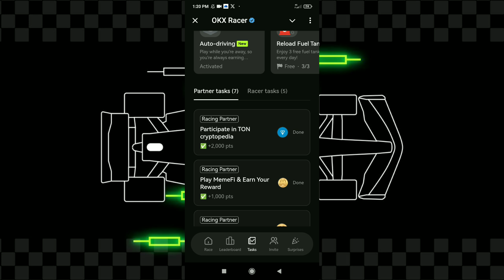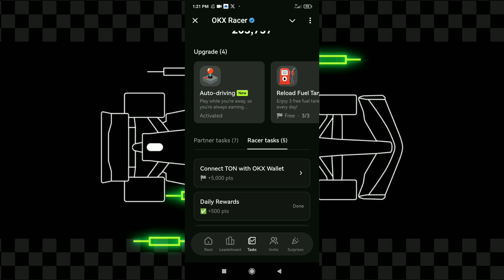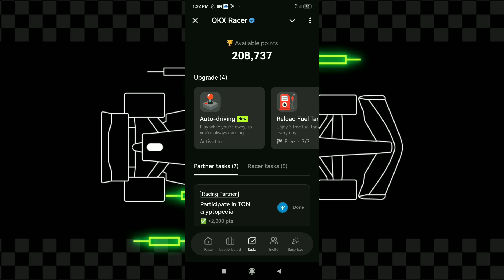OKX Racer Wallet Connect Process | OKX Racer Auto Driving Activation Process | OKX Racer New Update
About Video: In this video i will discuss okx racer ton okx wallet connect process & okx racer auto driving activation !